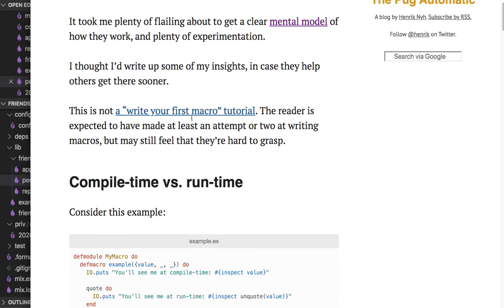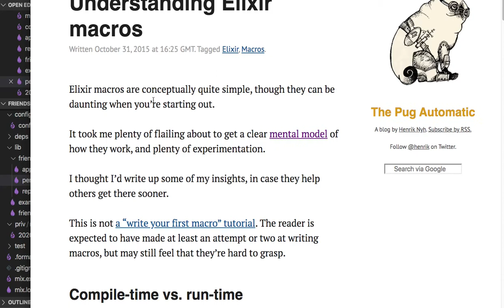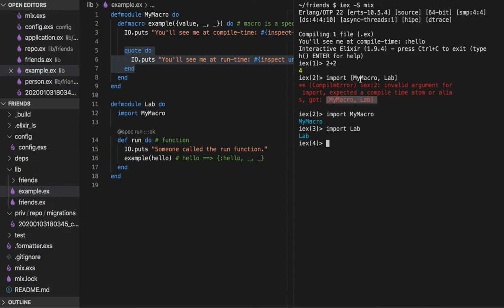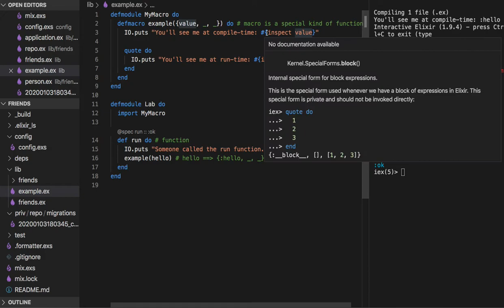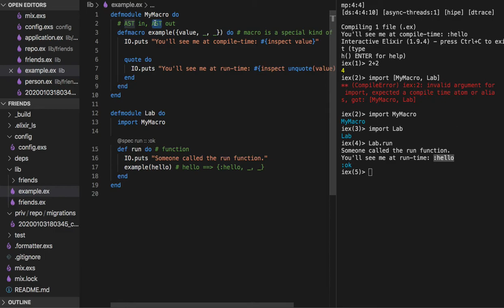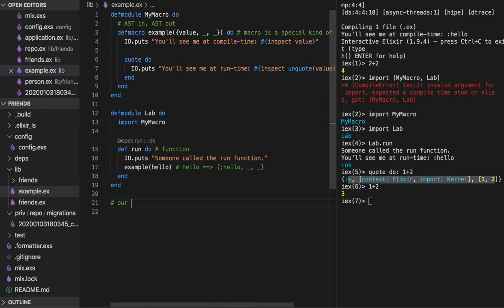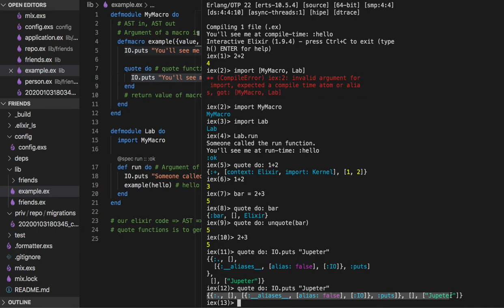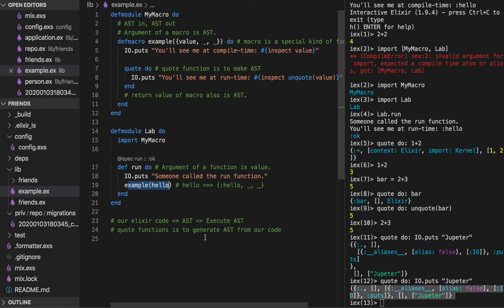[피닉스] 271 - Macro